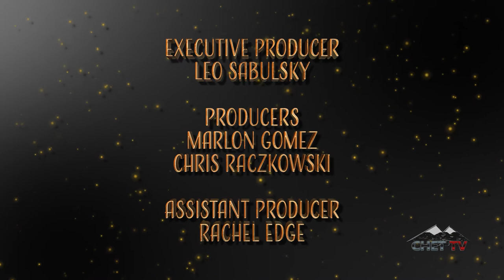Peace Songwriters Coffeehouse: Jodi Able & Troy Rushton